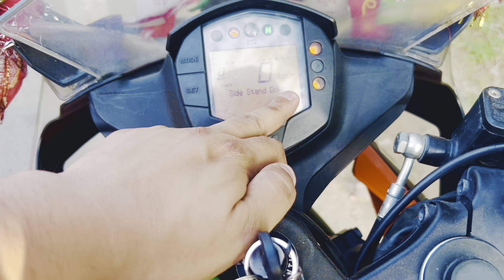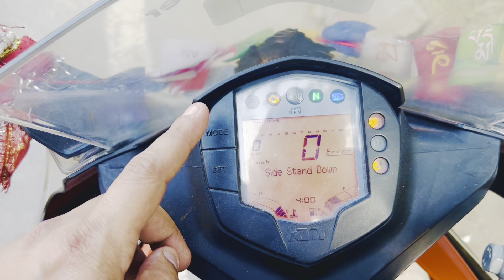My First Mini Superbike Ktm Rc 390 Black Colour || 5 Year Complete Review And Details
HOPE SO
Ap sabhi ko meri video se informative rhi ho thanks to watch my video d